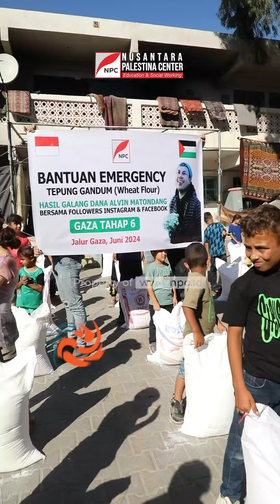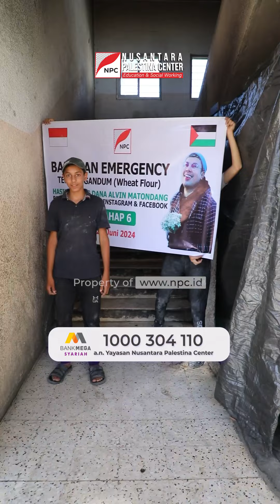TIM NPC DATANGKAN BANTUAN TEPUNG GANDUM UNTUK PENGUNGSI PALESTINA DI DEIR AL-BALAH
Pada Selasa (30/6/2024), Tim Nusantara Palestina Center (NPC) berhasil menyalurkan bantuan tepung gandum untuk warga Palestina di Deir al-Balah, Jalur Gaza bagian tengah.

Bantuan tersebut merupakan hasil penggalangan dana Alvin Matondang melalui akun Instagram dan Facebook pribadinya.

Kami mengajak Anda untuk ikut berkontribusi dalam memberikan bantuan kemanusiaan untuk para pengungsi dan korban perang di Palestina melalui nomor rekening berikut ini:

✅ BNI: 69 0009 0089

✅ BRI: 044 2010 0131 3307

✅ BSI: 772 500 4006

✅ Bank Mega Syariah: 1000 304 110